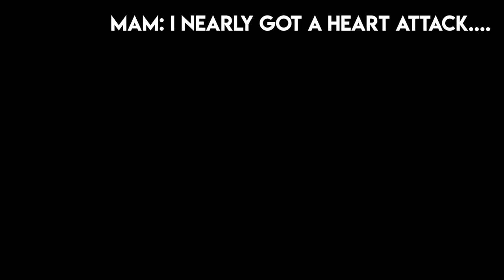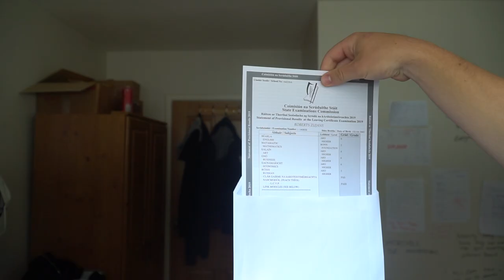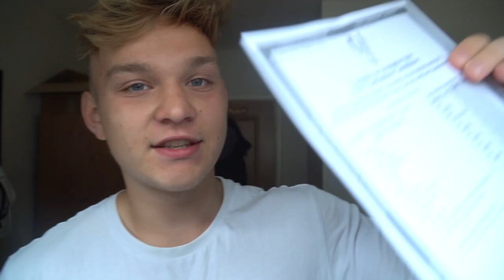OPENING LEAVING CERT RESULTS | NO STUDY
How many likes I get on this video will be how many points you will get in the LEAVING CERT. GO

How did ye do Lads?
25th August. Remember the date.